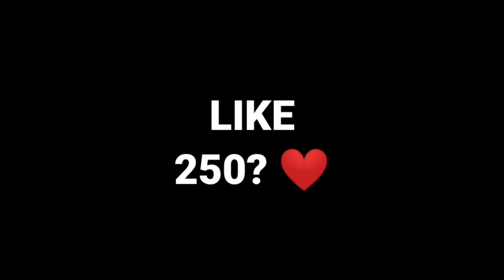Best Cs 1 vs 1 Onetap Headshots dart Highlights on Mobile Realme 5 Pro calling 720 X 1280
Leepu ff gaming sopport karo